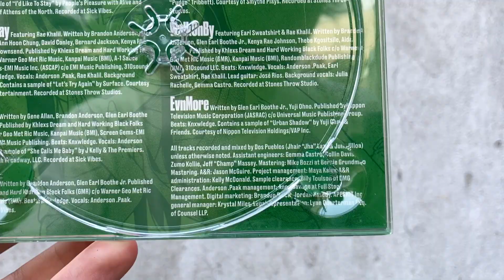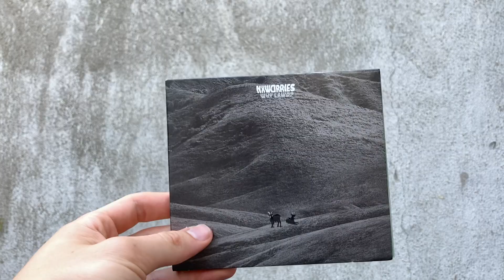NxWorries "Why Lawd?" CD Unboxing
The legendary duo of Anderson .Paak and Knxwledge have returned to drop on of the best albums of 2024 so far. I found this one at Repo Records the other day, and seeing that this had sold out online, I knew I needed to get it before it became harder to find!

Song: MoveOn (Slowed + Reverb) - NxWorries
(remix by me!)